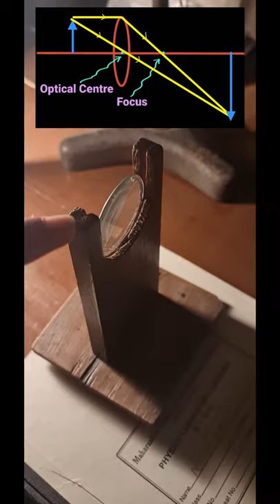कैसे बनता है वास्तविक (Real), उल्टा (Inverted) और आवर्धित (Magnified) प्रतिबिम्ब एक लेंस से?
अभिसारी लेंस = Convex Lens = उतल लेंस
अपसारी लेंस = Concave Lens = अवतल लेंस